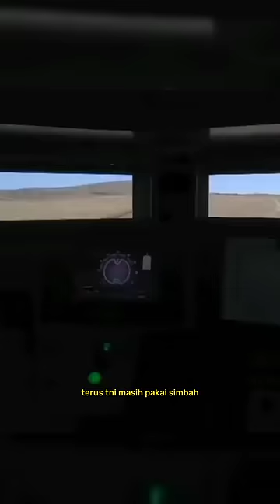Indonesia kirim tank harimau ke ukraina?